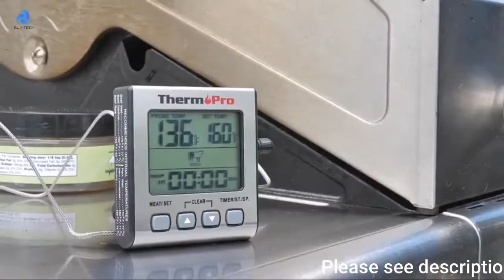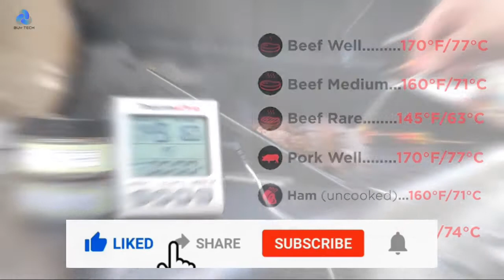7 smart amazing essential kitchen gadgets of amazon | aliexpress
In this Video Review amazon gadgets, New Future Tech, ali express, cool technology, china gadgets, new tech gadgets, kitchen gadgets, Gearbest.. Amazing Gadgets. Haul. Cool Technology. Kickstarter Crowdfunding. Chinese Gadgets. Cheap Electronics. Favourites Stuff. Inventions. Unboxing. Must Haves Goods.

All of these videos of gadgets of this channel belongs to the website owner and the product's owner. if you find any copyright content in above, you may contact us, we will remove it straight away.

We are only introducing these super essential gadgets to people who may interested in these gadgets. You easily can buy these Gadgets from Amazon under given links;

Product's Link;
1. Kitchen Utensil Set
Similar on aliexpress

2. Coffee Grinder
Similar on aliexpress

3. Cold Brew Coffee Maker
Similar on aliexpress

4. Classic Tumbler with Straw
Similar on aliexpress

5. Digital Meat Thermometer
Similar on aliexpress

6. Connectable Entertaining System
Similar on aliexpress

7. Cake Decorating Tools Kits
Similar on aliexpress

The above links are purchasing link of those products which shown in video, but some time, due to unavailability of those products, we share here most relevant to above products, which may little bit may vary to above product as shown in above video, we apologize for any inconvenience in this regards.

COPYRIGHT ISSUES: Our main purpose to making these video compilation is to entertain and educate and get aware to viewers while making this, but for this compiling of videos our purpose is NOT to steal other people's videos or to breach their privacy but to share those in quality compilation with other people who having interest in those videos.